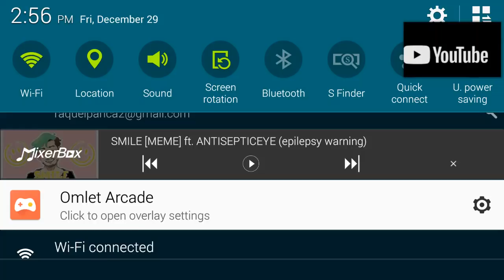Smile meme(warning:mixer box used...)read desc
Sorry I was using mixer box to do internal sound cuz it noisy when I put external sound and I usually improved alot without sliding frames but except using someone else video...please dont hate me cuz I wanna do it for fun...just this once to use someones video and because my tab is charging that's why I'm using someone's else videos...well at least I credit it or asking a permit...

Original: network not the same

Characters:
Inky/InkBendyPlayz(mine :3)
EvilInky(mine :3)

Frames:
611

FPS:
13

Duration:
00:47:00

Programs:
Flipaclip→to animate...
Mobizen→to record...
Mixer...uuuh never mind...

This took a lot of hours to copy the frames...